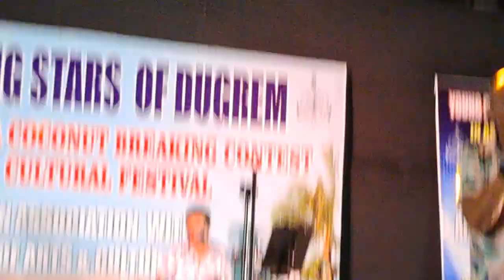Goan Reporter: VELL PASAR Konkani Song performed by NH17 Goan Band at Cultural Festival in Agassaim